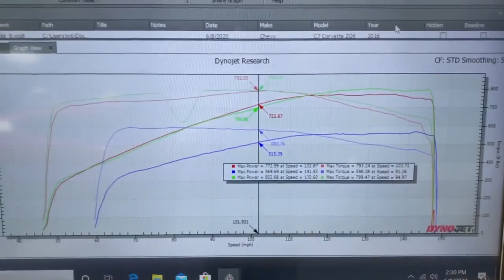C7 Z06 with MTI X Series Cam PROVES to be the ULTIMATE COMBO!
C7 Z06 with MTI X Series Camshaft.

Leave a comment on what you want to see.
Any tests you think we should do:
Comparing blower port vs port?
Exhaust vs Exhaust?
Whatever it is, let us know.

MTI Gear ► Coming Soon!
This helps us continue doing what we love.

Authorized Dealers of:
Make sure to ask about our internet SPECIALS!

Stop by anytime to talk about your current project or build you'd like us to help with.

9223 Ronda Lane
Houston, Texas 77074